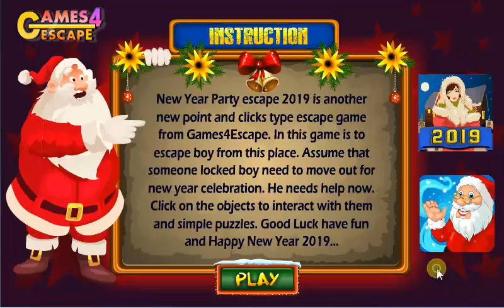New Year Party Escape 2019 Walkthrough[Games4Escape]